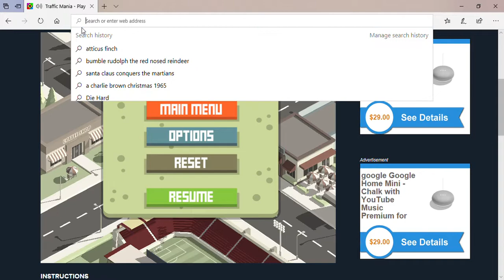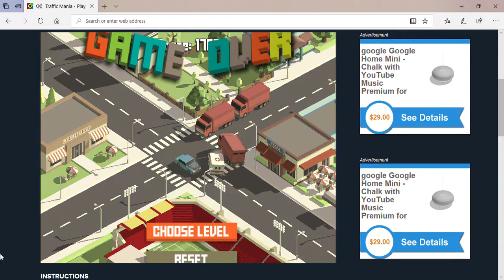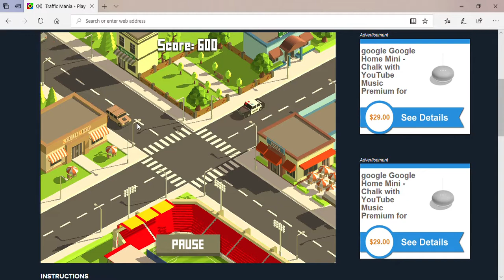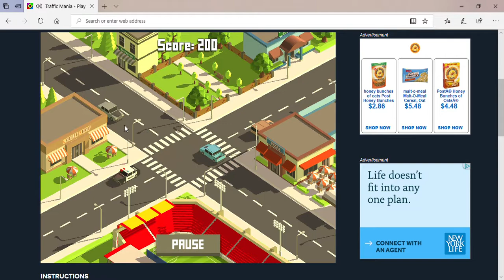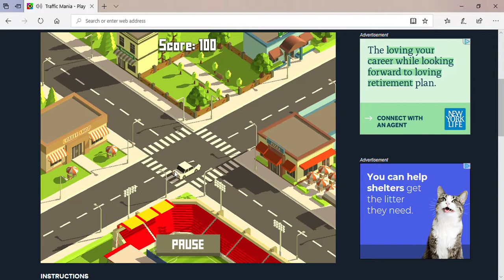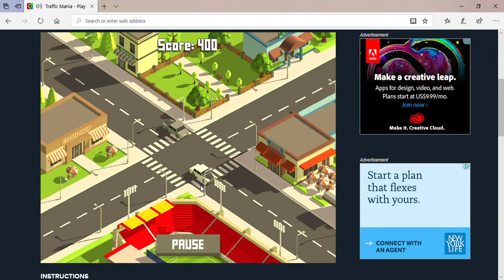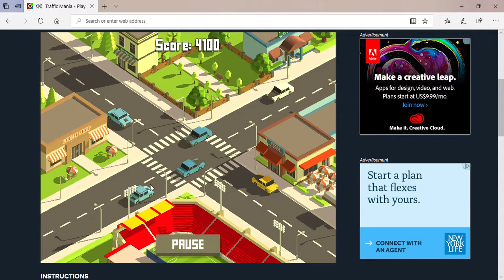Traffic Mania Gameplay #2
Yes, I counted the preview as gameplay #1, so this is number 2. Hope you enjoy the rage!